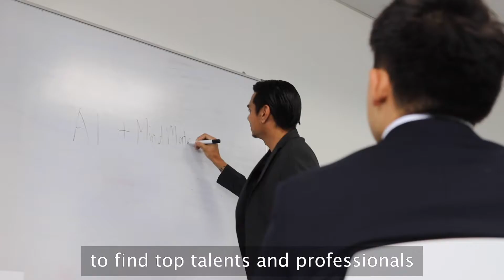Hire with SCIKEY for the Right Talent with Right Job skills & MindMatch